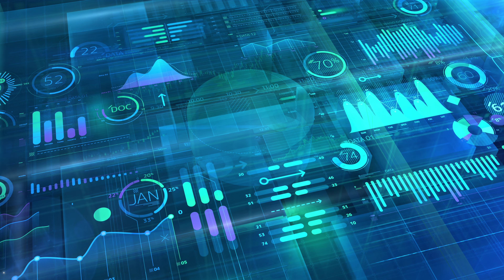big data 3d infographic background 4k 2022